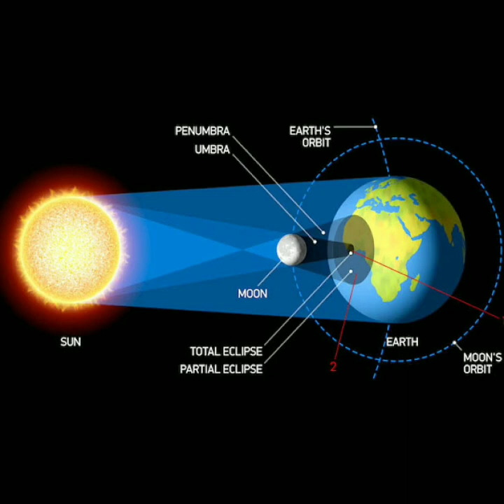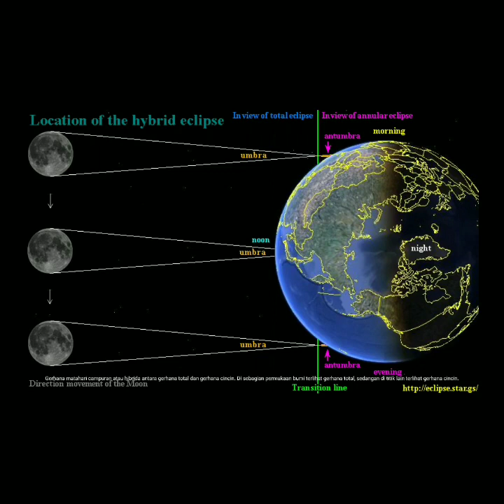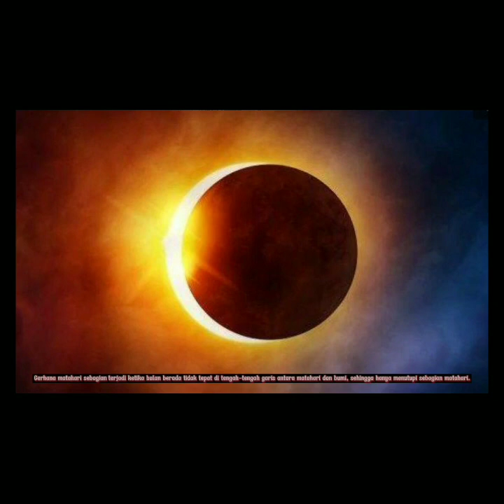penomena alam. gerhana matahari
Ada empat jenis gerhana matahari, yaitu:

Gerhana matahari total, yaitu ketika bulan menutupi seluruh matahari sehingga korona (yang menyelubungi matahari dan biasanya jauh lebih redup daripada matahari) menjadi terlihat. Pada peristiwa gerhana total, gerhana total hanya tampak di sebuah "jalur" kecil di permukaan bumi.[1]

Gerhana matahari cincin, yaitu ketika bulan berada tepat di tengah-tengah matahari dan bumi, tetapi ukuran tampaknya lebih kecil dibandingkan dengan ukuran tampak matahari. Alhasil, pinggiran matahari terlihat sebagai cincin yang sangat terang dan mengelilingi bulan yang tampak sebagai bundaran gelap.[2]

Gerhana matahari campuran atau hibrida antara gerhana total dan gerhana cincin. Di sebagian permukaan bumi terlihat gerhana total, sedangan di titik lain terlihat gerhana cincin. Gerhana campuran seperti ini cukup langka.[2]

Gerhana matahari sebagian terjadi ketika bulan berada tidak tepat di tengah-tengah garis antara matahari dan bumi, sehingga hanya menutupi sebagian matahari. Fenomena ini biasanya terlihat di banyak titik di luar jalur gerhana total atau cincin. Kadang, yang terlihat di bumi hanyalah gerhana sebagian karena umbra (bayangan yang menyebabkan gerhana total) tidak berpotongan dengan bumi dan hanya melewati daerah di atas kawasan kutub.[2] Gerhana sebagian biasanya tidak begitu mempengaruhi terangnya sinar matahari. Kegelapan baru dapat dirasakan ketika lebih dari 90% matahari tertutup bulan, dan bahkan gerhana sebagian yang mencapai 99% tidak lebih gelap dibanding keadaan senja atau fajar.[3]